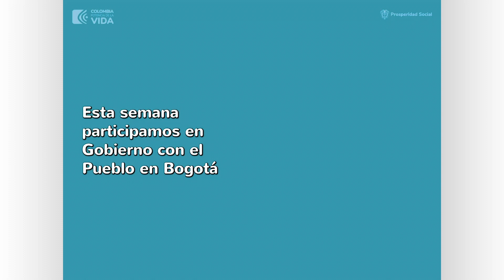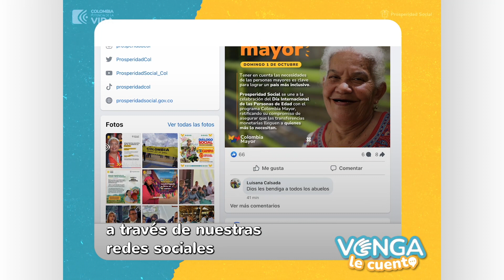Venga le Cuento semana del 25 al 30 de septiembre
¿Te interesa saber más sobre las acciones de Prosperidad Social en este primer año de Cambio? Esto es VengaLeCuento, un espacio informativo que refleja nuestra gestión en los territorios de Colombia, trabajando por una sociedad más equitativa, incluyente y reconciliada